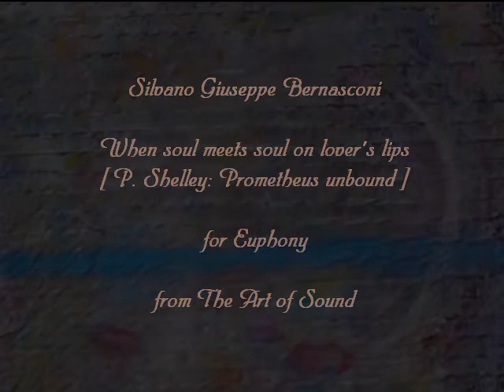lover's lips (for Euphony) Silvano G. Bernasconi, piano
In the 6th CD entitled ...pages from "The Art of Sound" Silvano Giuseppe Bernasconi plays Resonances of his Euphony for Voices and Orchestra, from Shelley's Prometheus Unbound: this small page is inspired also as one of his paintings and his rhyme to the spirit of daring that soul Love, against the vacuum of Nothingness.